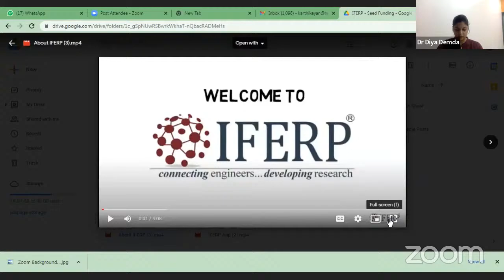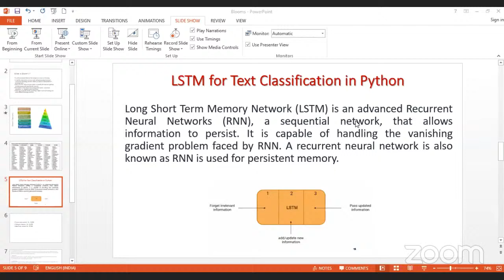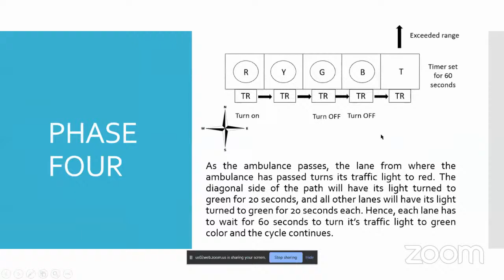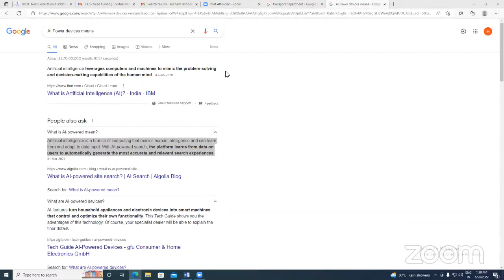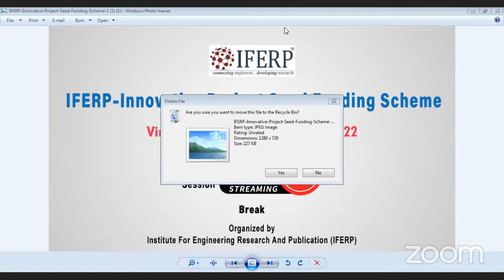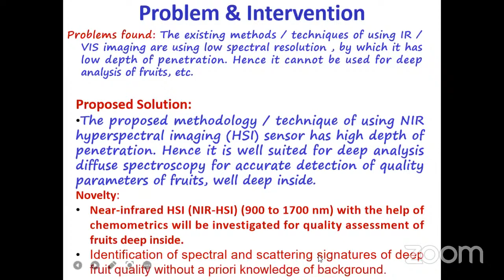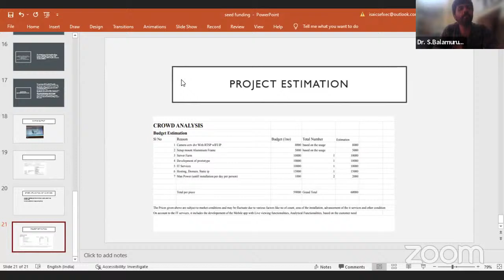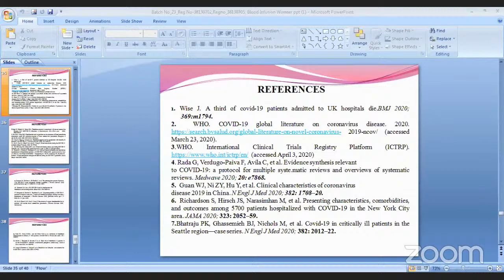IFERP – Innovative Project Seed Funding Scheme | Technical Presentations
IFERP provides an opportunity for the Students and Research Scholars to receive financial assistance for their innovative Projects for Proof of concept (POC), Prototype development, Product trials, Validation, Market entry, and Commercialization.